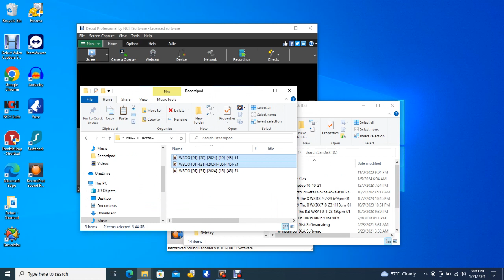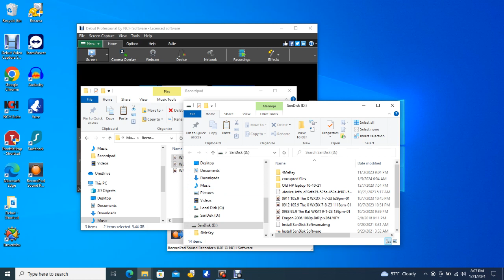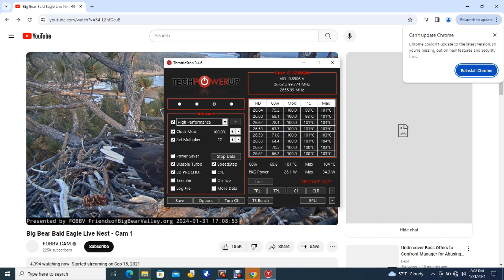Big Bear Bald Eagles 01/31/2024 15:54